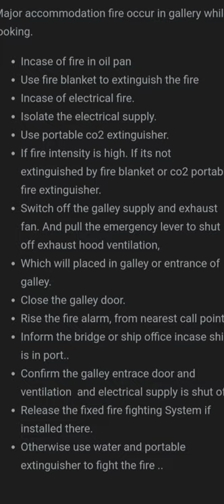GALLEY FIRE ONBOARD SHIP MEO CLASS 4 ORALS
MARINERSVOICE